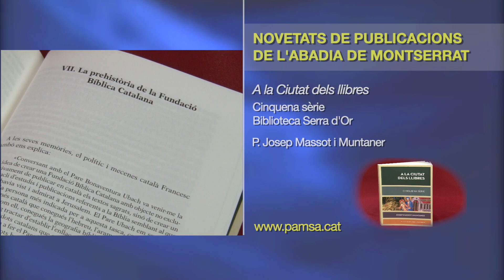L'agenda de Montserrat del 21 al 27 de juny de 2021